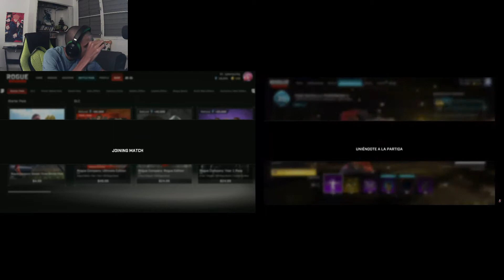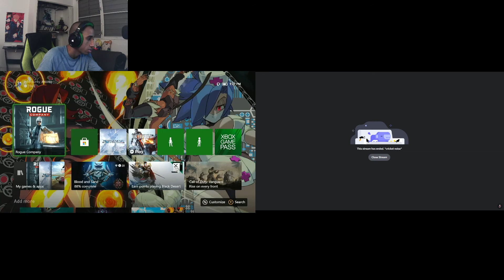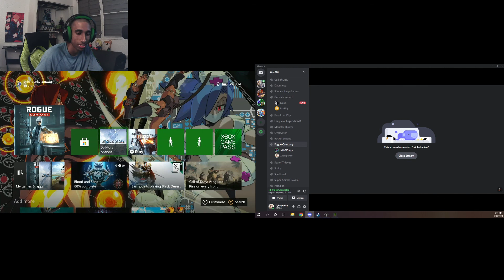Rogue Company: A good head shot for nothing